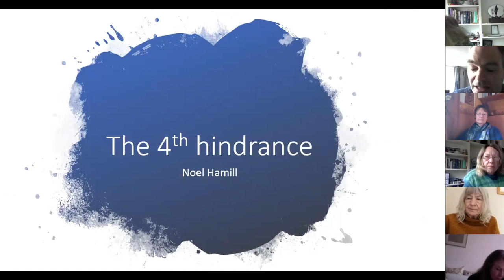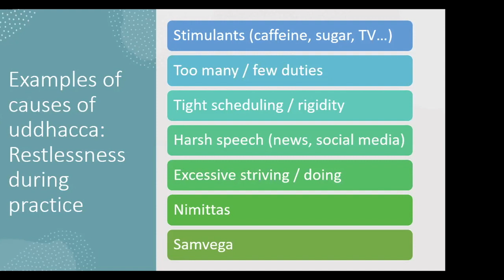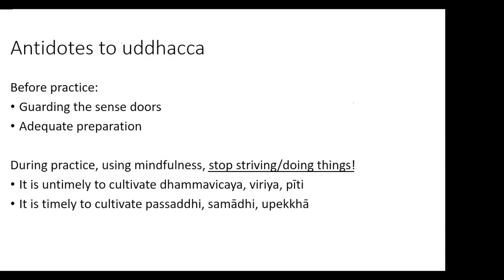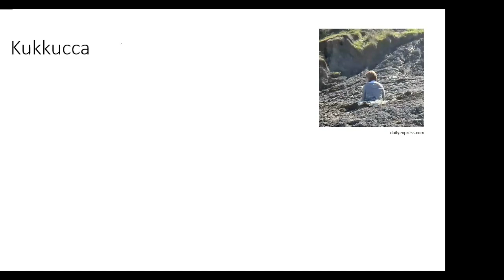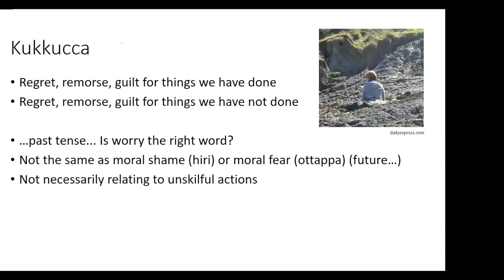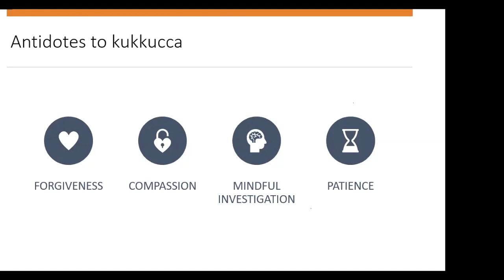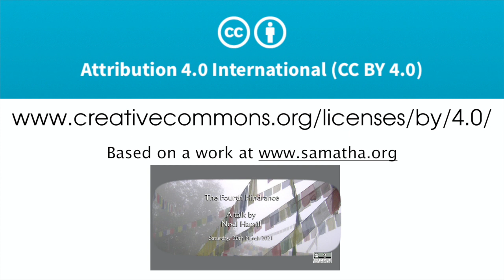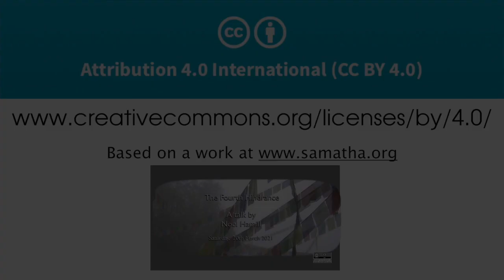The Fourth Hindrance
A Dhamma Talk by Noel Hamill